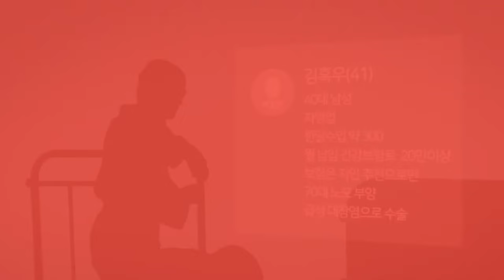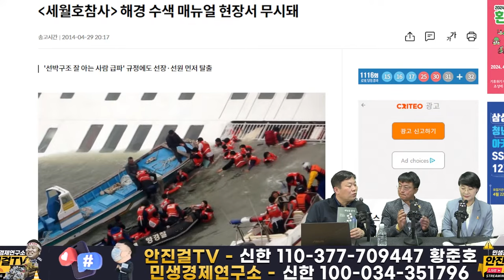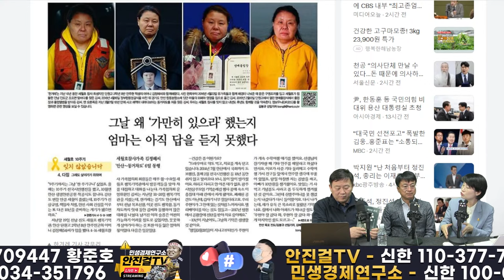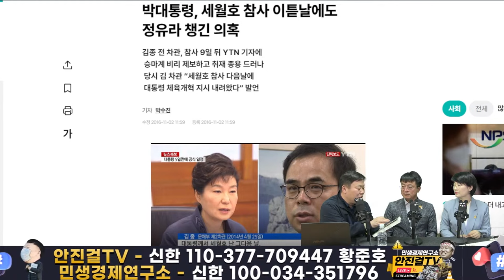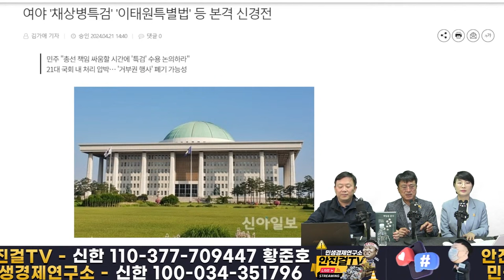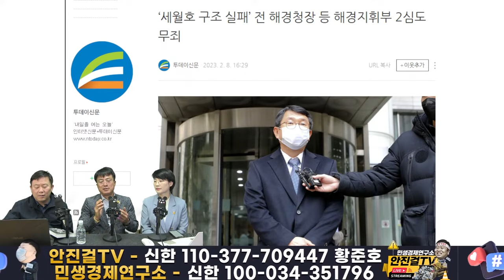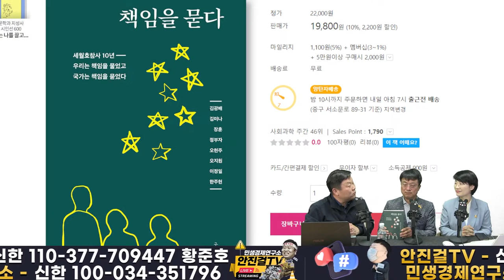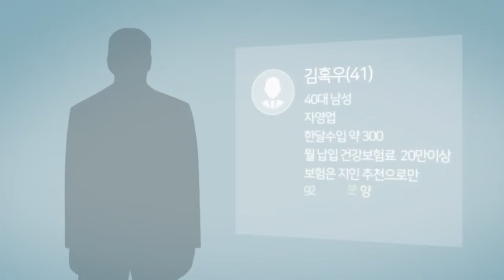🔥재방송🔥_세월호대참사..왜 책임지는 자가 단 한명도 없는가❓ 유가족들의 절규가 "책임을묻다" 책으로❗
📌출처▶▶재방송